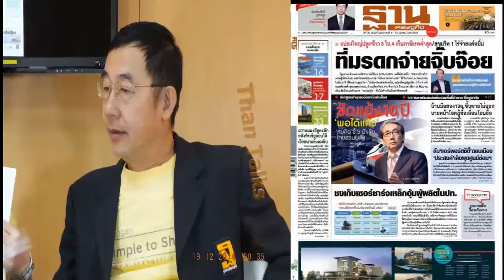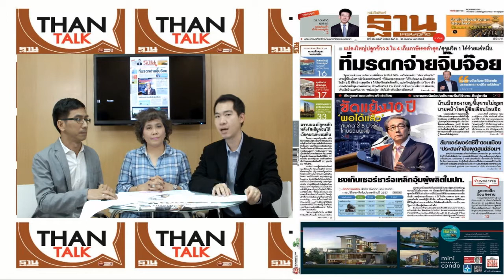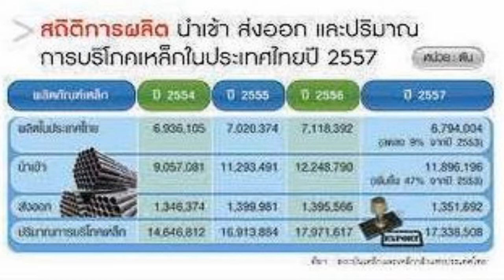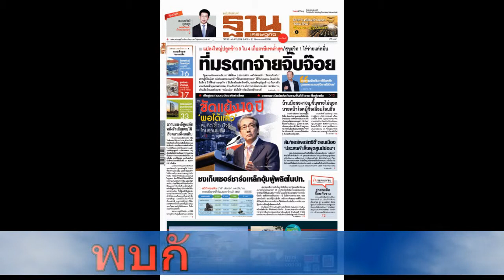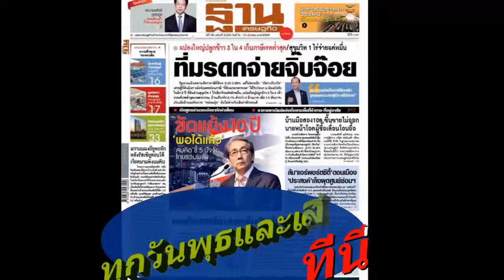ThanTalk3033#1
น.ส.พ.ฐานเศรษฐกิจ ฉบับที่ 3,033 ปีที่ 35 ประจำวันที่ 8 - 11 มีนาคม พ.ศ. 2558#ThanOnline

บทบรรณาธิการ    :     ความท้าทายของคนสื่อ
SPOTLIGHT  :   ดร.กอบศักดิ์ ภูตระกูล ลดเหลื่อมล้ำค้ำยันเศรษฐกิจ
วิเคราะห์หน้า 4     :   ฝ่าด่านร้อนร่างแรก'รธน.ใหม่' 'ฟื้นปชต.-ปฏิรูปประเทศ'
Marketing Zone :  เปิดศึกแสตมป์ เทสโก้ควง 'โดราเอมอน'
i-connect :  ชำแหละงบโฆษณาชาเขียวพร้อมดื่ม
Weekender : ความตั้งใจที่ดีเป็นจุดเริ่มต้นของความสำเร็จ
สัมภาษณ์  :     คุยกับ 'รศ.ดร.เอกชัย  สุมาลี' ผู้อยู่เบื้องหลังระบบไอทีแท็กซี่อัจฉริยะ
รายงาน  :      ดีเดย์ สนช.นัด11มี.ค.แถลง  ปิดสำนวนถอดถอนอดีต38ส.ว.

ซื้อฉบับดิจิตอลได้ที่นี่